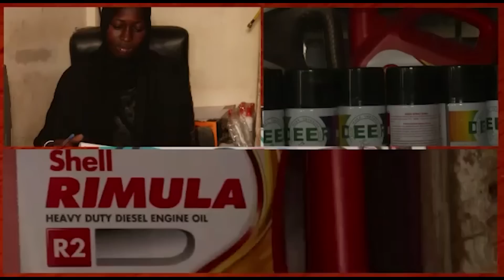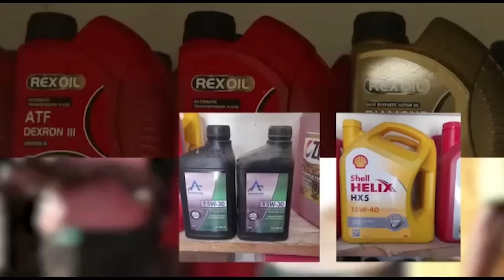"léne kessé laye rethiou moye... Réaction de Coly Faye après son combat